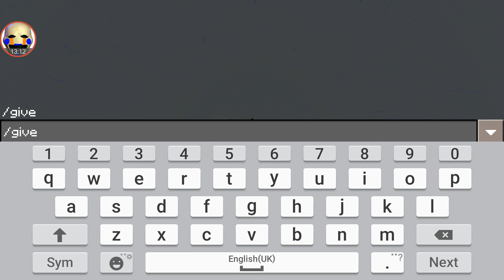parkour part 1